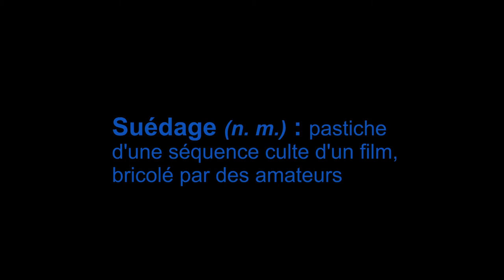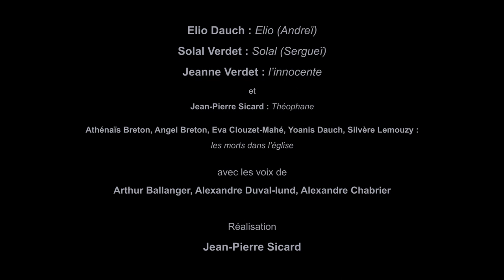Le Disciple, le Maître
d’après deux séquences de Andreï Roublev d’Andreï Tarkovski (1966)

Dans la Russie des années 1400, une innocente, un moine, peintre d’icône d’un très grand talent, son maître, des disciples… Confronté à la violence, à la guerre, au sectarisme religieux, Andreï Roublev a envie de vivre, il souffre, il doute, il fait vœux de silence. Il se pose des questions sur l’art et sur le sens de la vie.

Extrait d’un ensemble de suèdages (reprise de scènes de fiction extraites de grands classiques du cinéma, en faisant jouer les personnages à de jeunes ados et en reconstituant les cadrages et les plans des films), réalisés dans le cadre de « Quatorze ans », une chronique documentaire sur la vie d’un garçon de quatorze ans, à la campagne dans l’Aveyron.

Yoanis Dauch

Jeanne Verdet